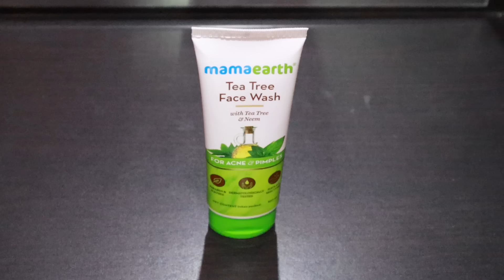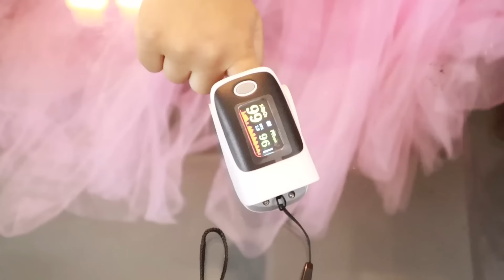রুহির ব্যাথায় মা পড়লো বিপদে | How To Make First Aid Kit At Home DIY | Baby Mom Short Story | GK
রুহির ব্যাথায় মা পড়লো বিপদে
How To Make First Aid Kit At Home DIY
Baby Mom Short Story

** This channel is created to share personal experiences with its audiences. We are also not medical professionals, so please consult your doctor before taking/giving any medicine or trying any remedy suggested here. Most babies are different from each other, so recommendations given here may not work for you, and should not be considered as an excuse to not visit your doctor or consult a medical practitioner. **